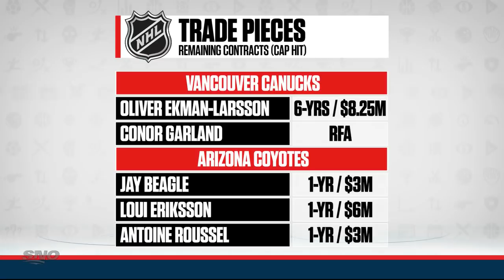What Can Be Expected From Owen Power?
Sportsnet's junior hockey insider Sam Cosentino joins Tim and Friends to discuss Owen Power and the top-10 players of the draft and how the board will shake out by the end of the night.